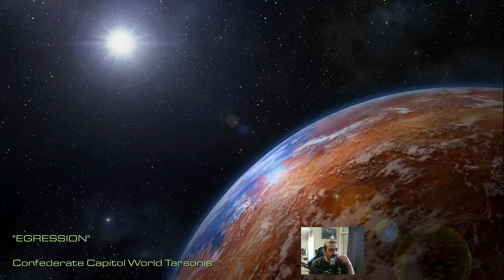Starcraft : Remastered // Egression - The New Dominion // Türkçe Oynanış - Bölüm 9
Intro : (00:00)
Egression : (02:41)
The New Dominion : (22:17)
Cinematic : The Dream : (50:50)
Outro : (51:40)

Video içeriğindeki bölümler ;
Egression
The New Dominion
Cinematic : The Dream

Starcraft efsanesine remastered penceresinden bakıyoruz. Koprulu Sector'de 9.bölüm.

starcraft,starcraft remastered,remastered,türkçe starcraft,starcraft türkçe,starcraft türkçe oynanış,türkçe starcraft oynanış,starcraft remastered türkçe,türkçe starcraft remastered